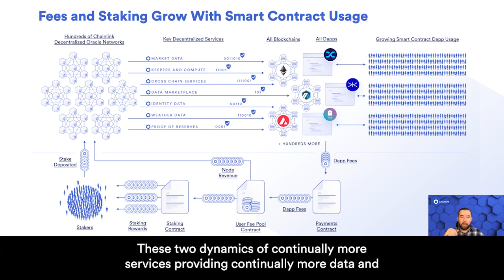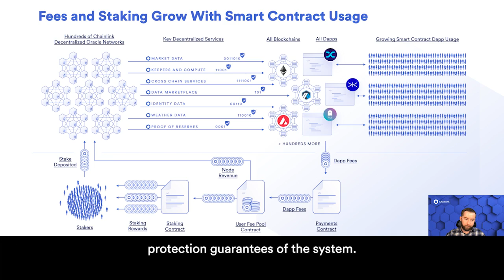How Fees and Staking Rewards Grow With Smart Contract Usage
Chainlink economics are at a key transitional moment.

As oracle networks reduce operating costs and generate more revenue with the growth of smart contracts, greater fee opportunities & rewards will be available to the node operators & stakers who support the Chainlink Network.